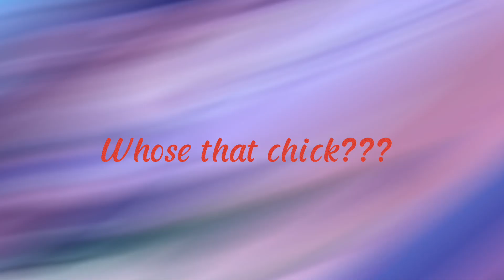Whose that chick? || Very simple lol